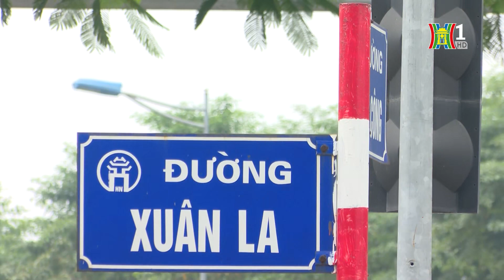Đảm bảo ANTT, ATGT đón đoàn Đại biểu cấp cao Trung Quốc | Tin nóng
Phục vụ đoàn Đại biểu cấp cao Trung Quốc thăm và làm việc tại Việt Nam, các lực lượng chức năng của Thành phố Hà Nội đã triển khai  phương án phân làn, phân luồng trên các tuyến đường bảo vệ tuyệt đối an toàn về an ninh trật tự, thông suốt về giao thông.